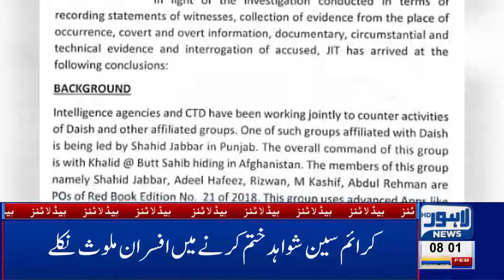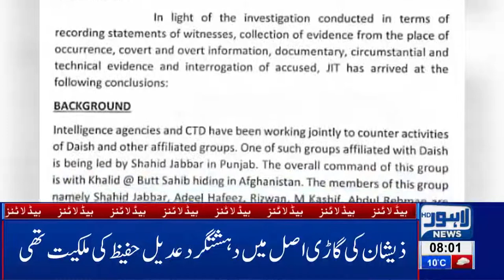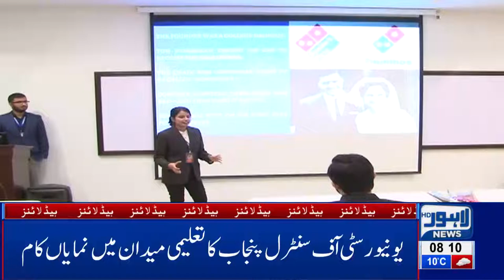08 AM Headlines Lahore News HD – 24th Feb 2019